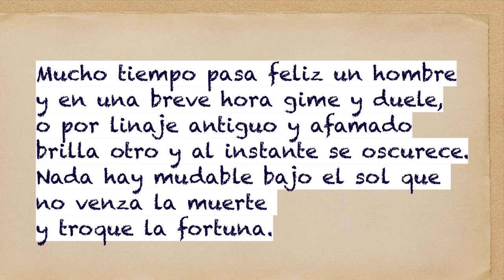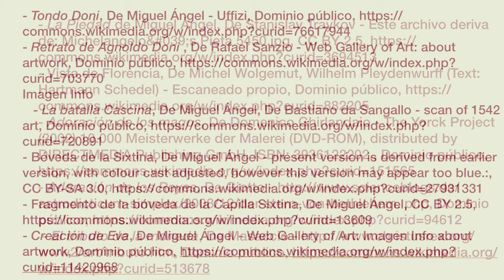LA PINTURA DEL CINQUECENTO: MIGUEL ÁNGEL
Este vídeo completa el tema 10 de EBAU sobre la pintura del Cinquecento.